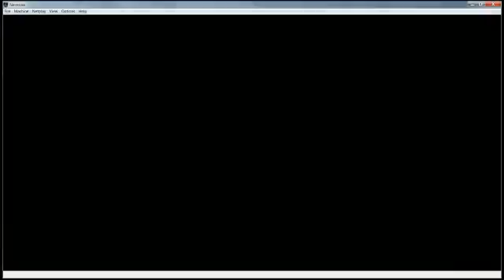Winter Games (NES)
Skating is not Reese's stronger suit.